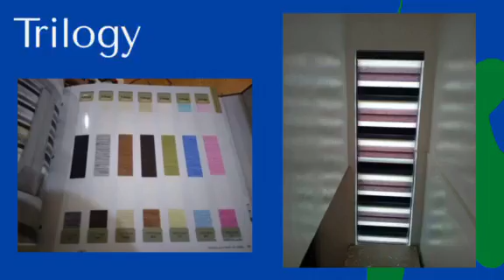CBKorean Window Blinds